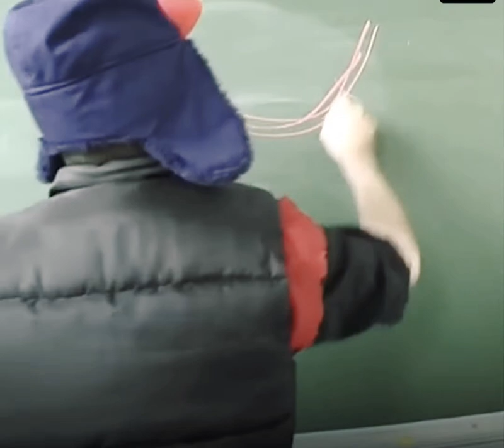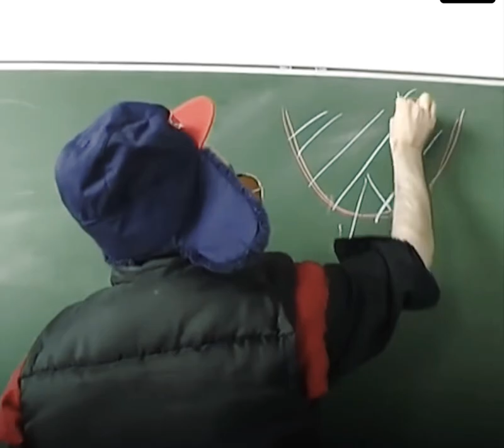eddylequartier " le lycée "